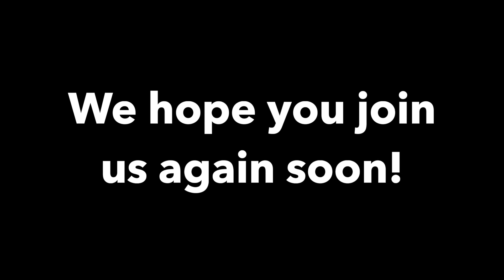Larry McKnight - Jesus Is The Center